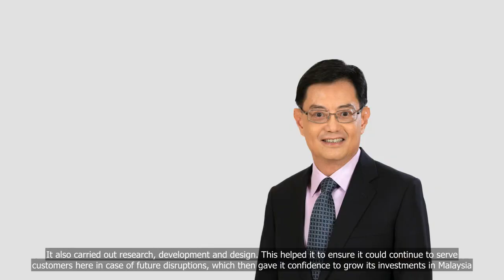Firms must build resilient supply chains and tap opportunities from China’s restructuring: DPM Heng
💗📌 Singapore